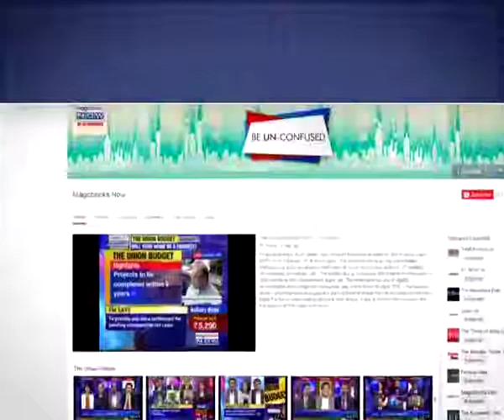What is a CIBIL score